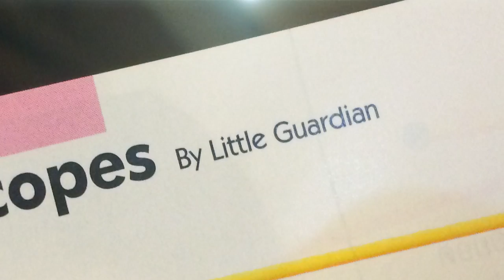[ สาวราศีมังกร ] เช็คดวงความรัก กับ คลีโอ ช่วง เมษายน-มิถุนายน 2558 !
ดวงความรักของสาวราศีมังกร ประจำเดือน เมษา-พฤษภา-มิถุนา 2558